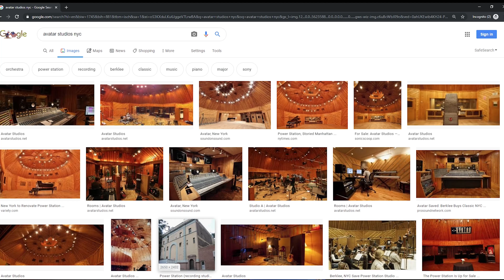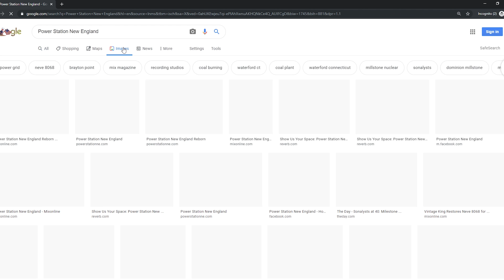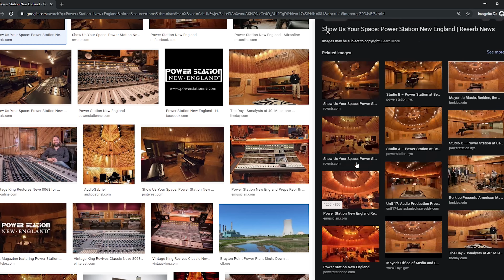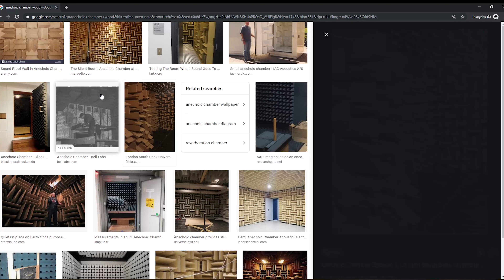VCL 001 - Tony Schultz - Big T Productions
VCL presents: Tony Schultz of Big T Productions

Quincy, MA

36:34 Recording Direct Injection & Re-amp
41:10 Avatar Studios, NY, NY (formerly Power Station) & Power Station New England
48:40 Recording & Mixing Drums - Neil Dorfsman
1:07:31 Dire Straights - Brothers in Arms